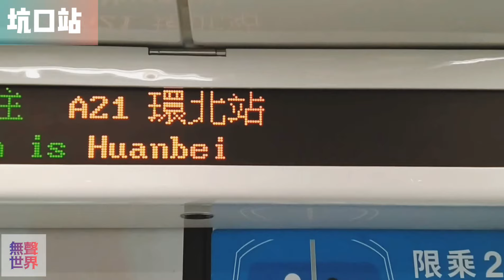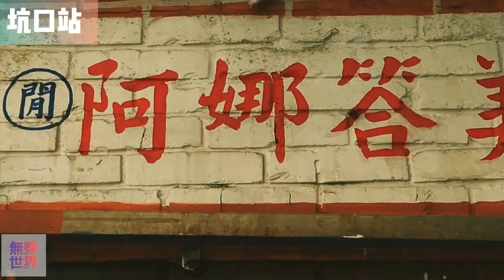👍桃園捷運史上首設雙線交會站：『坑口站』綠線G32站. 站體+出入口+高架月台. 坑口彩繪村 Taoyuan MRT KengKou Station.Community Painted Village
坑口站：正在興建→桃園捷運綠線G32站（雙線交會站）。唯一觀光景點：坑口彩繪村。